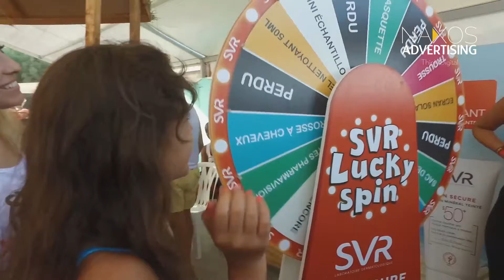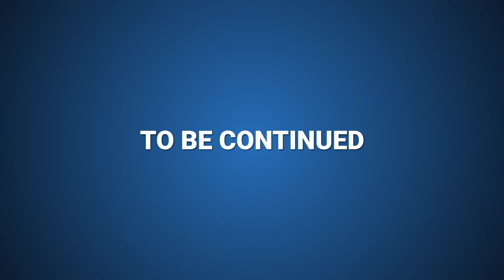Découvrez nos plus belles campagnes!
Campagne 360, Développement de plateformes interactives, Campagne Digital-BTL, Brand content vidéo engageant, Marketing d'influence , l'année 2017 a été riche chez nous 😎
Soyez des nôtres en  é018 !